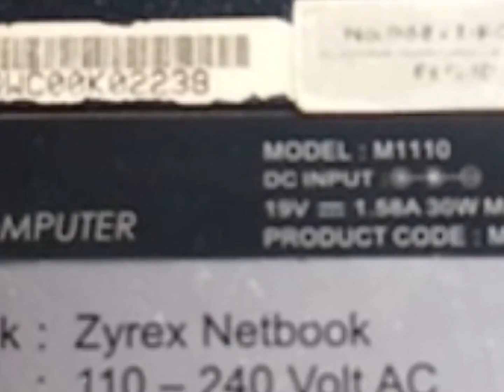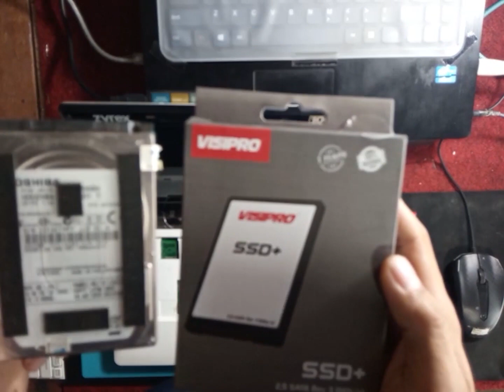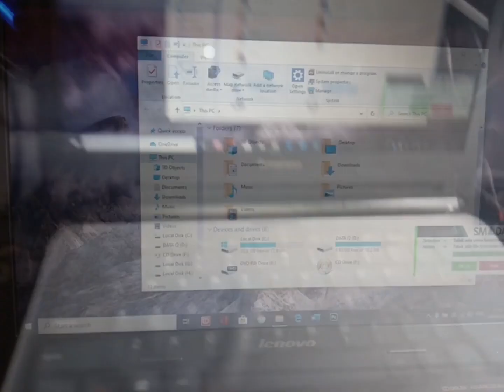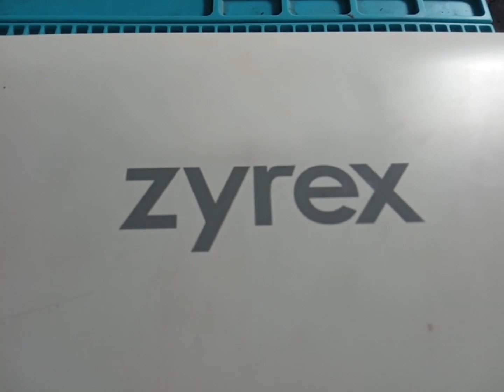Ganti HDD ke SSD di Notebook Zyrex M110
Apa itu SSD?
Perangkat elektronik yang berfungsi menyimpan data seperti hardisk (HDD : Hard Disk Drive) namun konstruksinya seperti USB Flash Drive, yang tersusun dari beberapa IC sebagai memori.

Simple nya SSD lebih cepat proses dari HDD, upgrade performa gitu :)
Selamat mencoba.
Untuk pembelian SSD bisa di Toko Komputer terdekat, atau Bukalapak, Tokopedia, dll